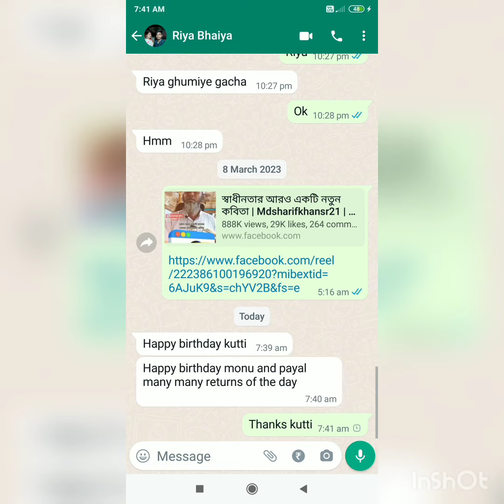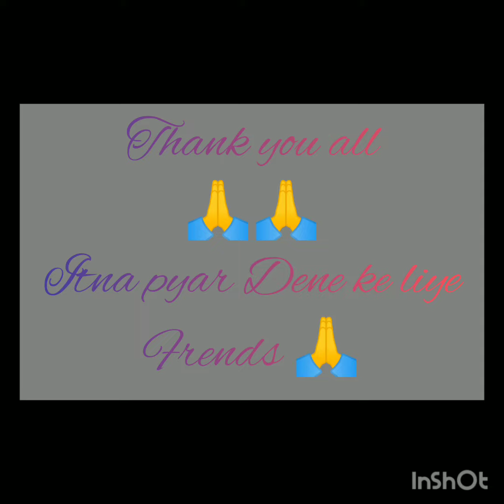thank you for birthday wishes ।। thank you so much frends 🙏🙏 ll lovely lovely wishes ke liye thanks🙏